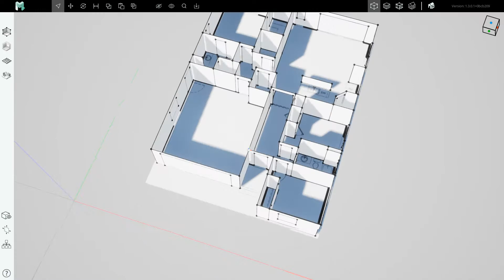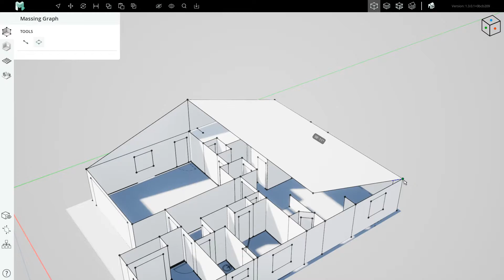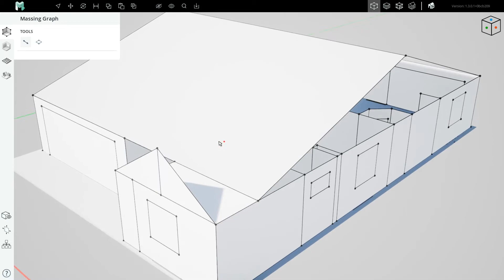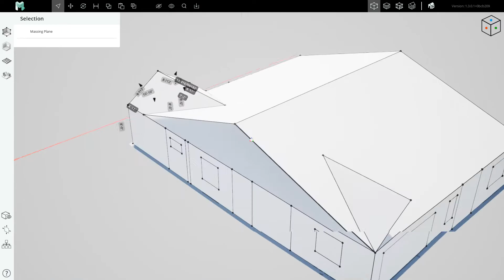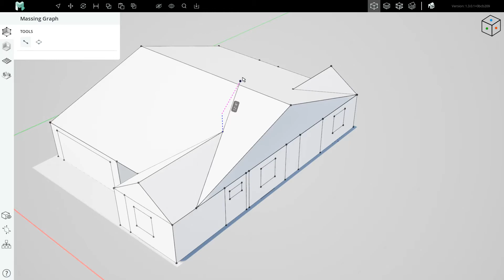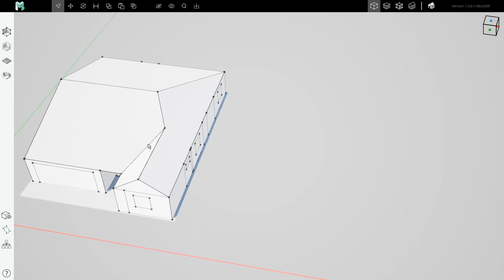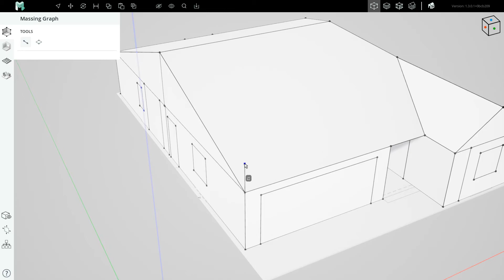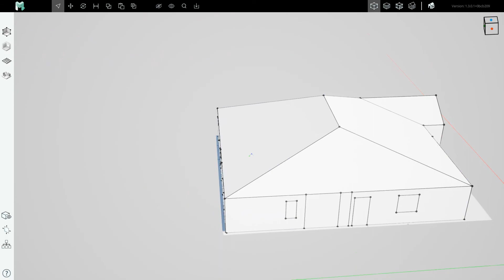Stage 1 (Massing), Step 5: Add a Roof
In this video, you'll learn the best practices for modeling a typical hipped and/or gabled roof.